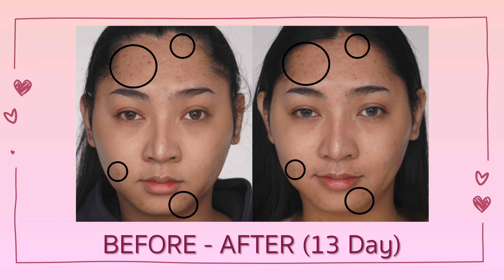e&cos arbutin 5% cream ครีมอาร์บูตินเกาหลีเพื่อผิวสวย | KATOR ISME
มีสกินแคร์สุดเลิฟตัวใหม่มาเม้าท์ให้ฟังอีกแล้ว E&COS Arbutin 5% Cream ใช้แล้วค่อนข้างเห็นผลที่ชัดเจน รอยสิวคือจางไวมาก มาดูกันได้ในวิดีโอได้เลย

Product in this video : e&cos arbutin 5% cream